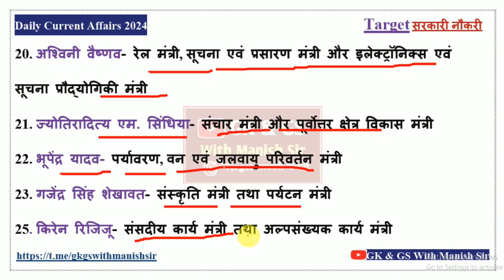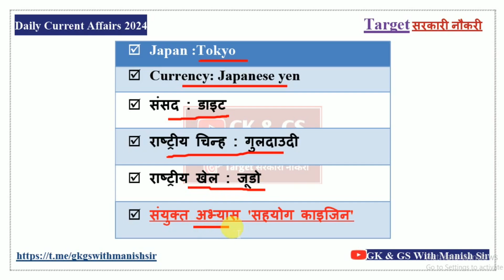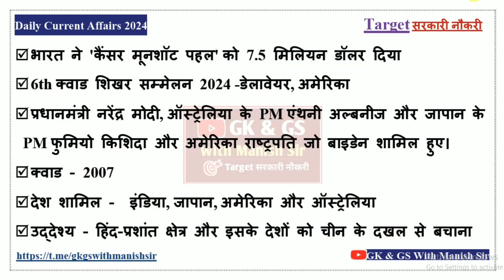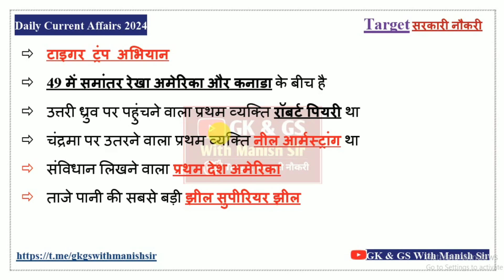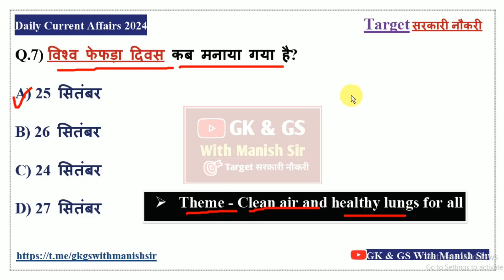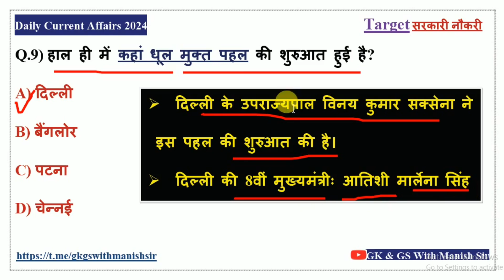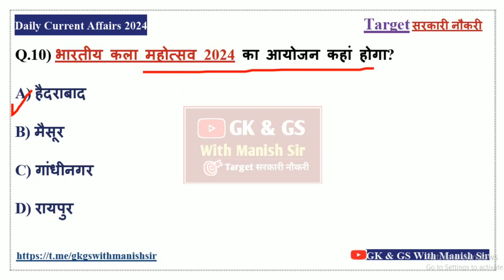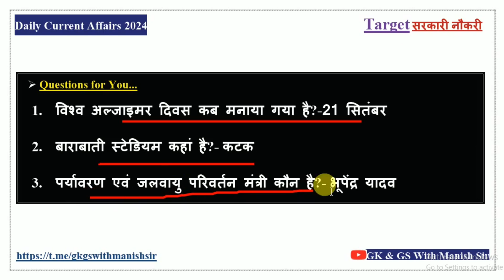28 Sep 2024 Current Affairs / Daily Current Affairs/स्टैटिक जीके के साथ करंट अफेयर्स को कंप्लीट करें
Interesting नहीं  Important पढ़ो

27 September 2024 Daily Current Affairs / Today Current Affairs / Current Affairs in Hindi / Static GK

डेली करंट अफेयर की क्लास प्रत्येक दिन सुबह के 4:00 यूट्यूब पर आयोजित की जाती है जो आपके किसी प्रतियोगिता परीक्षा के लिए महत्वपूर्ण है क्योंकि करंट अफेयर के साथ-साथ स्टेटिक जीके भी करवाया जाता है